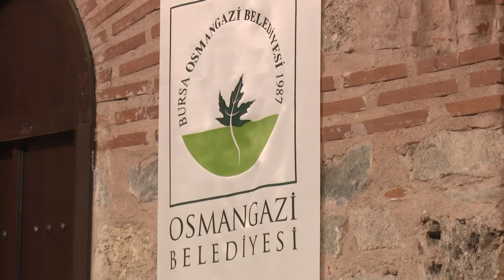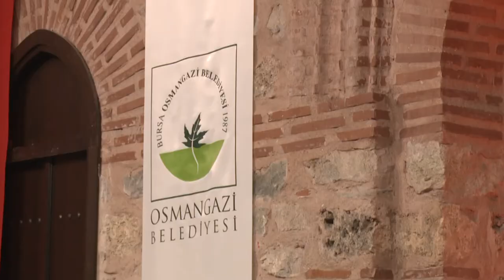Ayın Enstrümanı - Ney